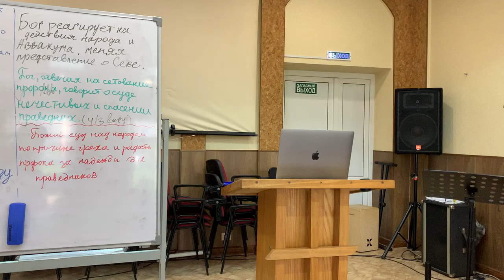Аввакум 3 глава Демо: Правельное понимание Бога дает правельное отношение к обстоятельствам